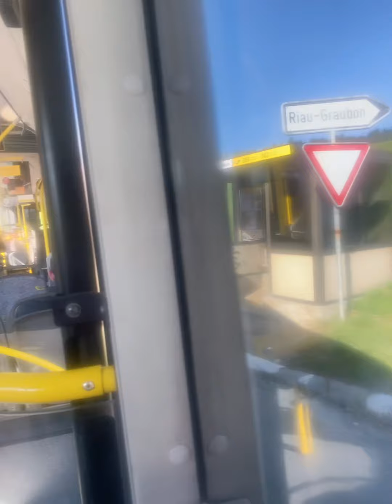Melody short vedio